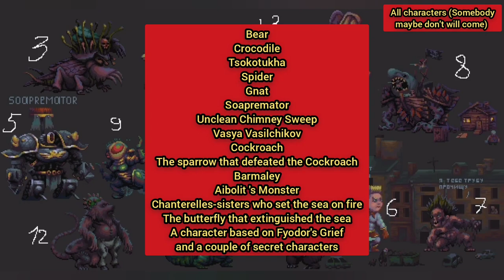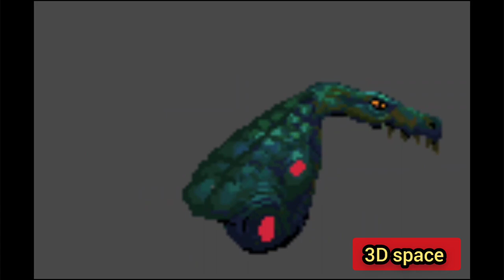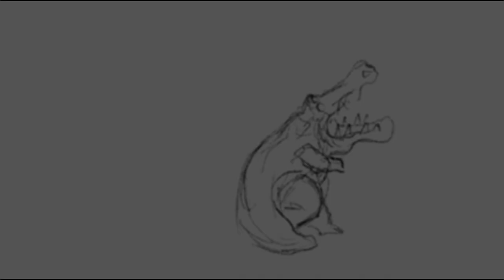CHUKAIJU NEW FUTURE GAME ABOUT KAIJU! (ENG LANGUAGE)